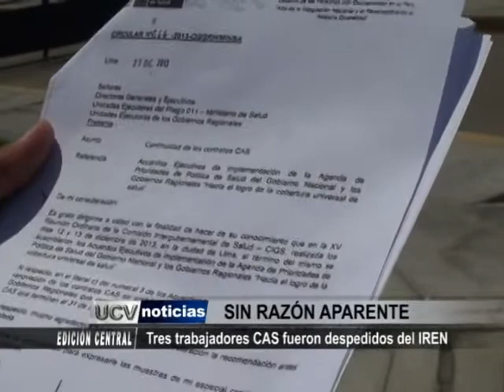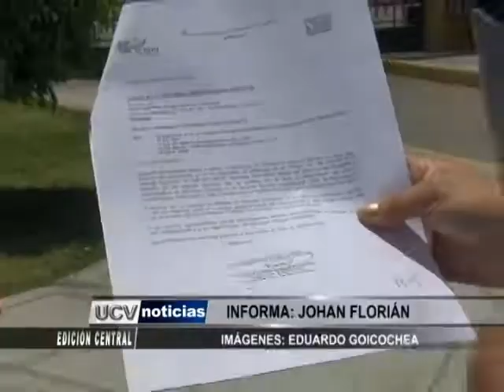Tres trabajadores CAS fueron despedidos del IREN